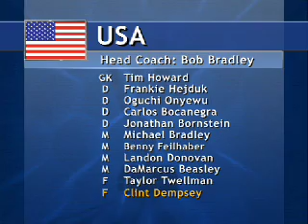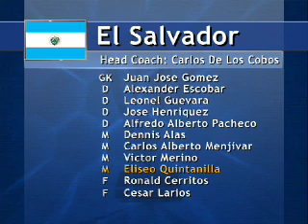Inside the Gold Cup-June 8 2007 v2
Inside the Gold Cup